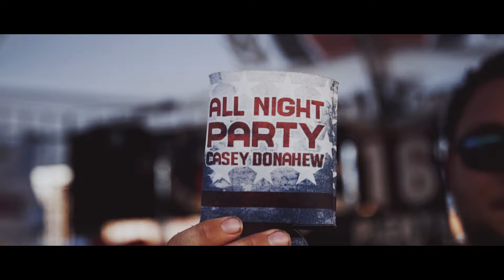Casey Donahew "Kiss Me" Live | Pre-Order Now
Pre-Order "AllNight Party," the new album from Casey Donahew. Available August 19. Featuring the new single "Kiss Me."